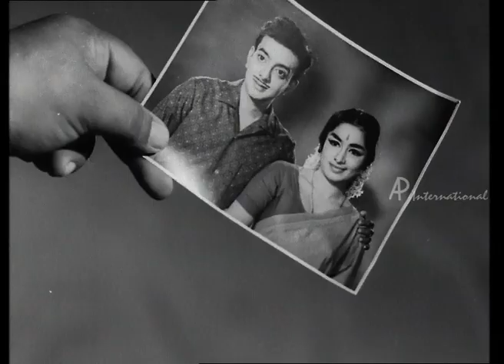Annaiyum Pidhavum - Cho's True color is revealed out by Manorama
Annaiyum Pidhavum - Tamil Movie
Staring: AVM Rajan, Vanishree, SivaKumar, VK Ramasamy, Cho Ramasamy, V.Nagaiah, Lakshmi, GopalakrishnanMusic: M.S. ViswanathanDirection: Krishnan Panju
Annaiyum Pidhavum Tamil movie is an emotional family drama. AVM Rajan the protagonist lives in a joint family is an easy going guy. One day unfortunately AVM Rajan's father loses his eyesight in an  and family struggles financially to run daily life. AVM Rajan's elder brother obeying his wife's order sends out AVM Rajan and family. AVM Rajan joins for job and meets Vanishree one day. Vanishree helps him to get a permanent job. Meanwhile Cho Ramasamy who plans to marry Vanishree decides to help VK Ramasamy in his business by giving false promises and fake ideas. How AVM Rajan and Vanishree break the plans of Cho and conduct AVM Rajan's sister Lakshmi's marriage and how everyone gets united forms the climax of the movie.